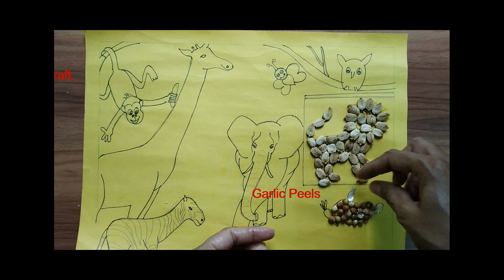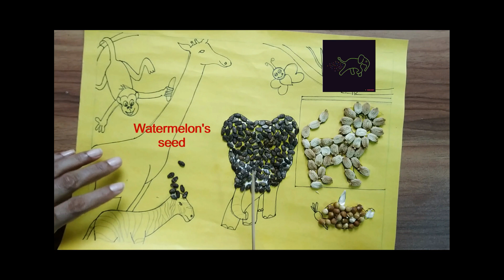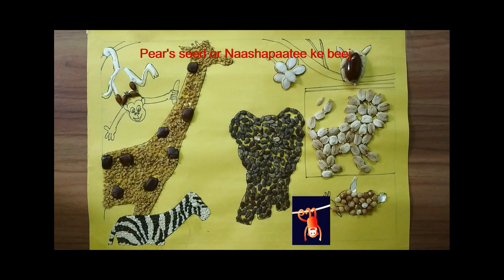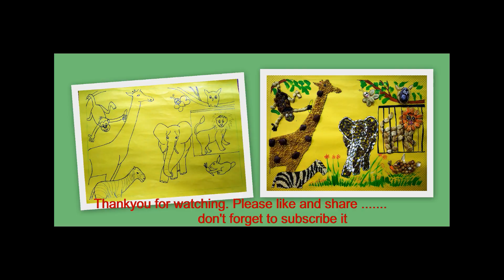DIY Seed Craft Ideas | Reuse Karela seed, Watermelon seed,Tamarind seed |Seed ZOO craft | Kids Craft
In this video we have made a unique & beautiful decor/showpiece with the help of various waste seeds from fruits and vegetables.
The craft can also be use for Kids Art activity and for kids school assignments.
Please share your feedback and suggestion through comments which is valuable for us.